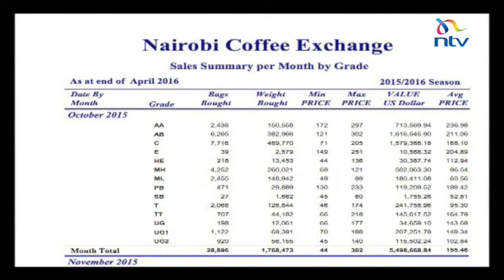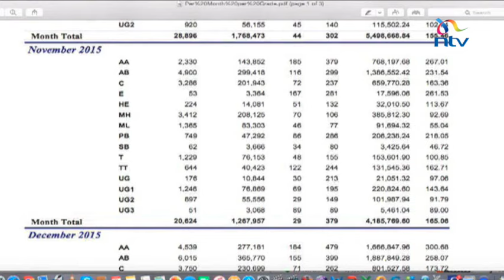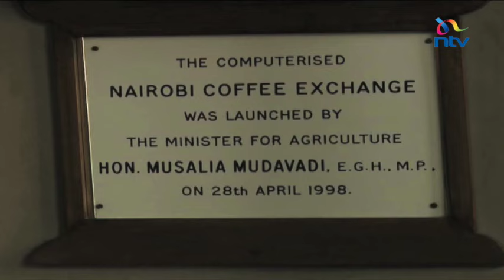Coffee revenue for Kenyan farmers falls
Kenyan Coffee shed at least 4.7% of its value in the seven months between October 2015 and April 2016, compared to a similar period in 2015.

This earned the country about 10 billion shillings. The Nairobi Coffee exchange said this drop was largely attributable to lower prices at the New York Coffee Exchange, which is the global benchmark for coffee prices.